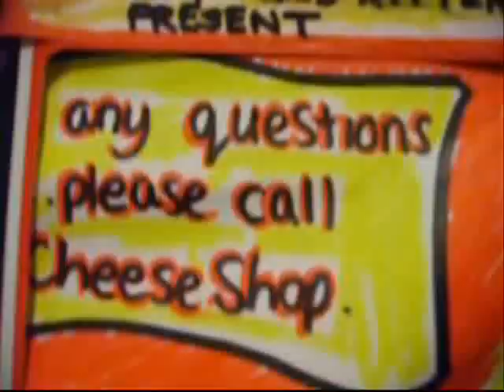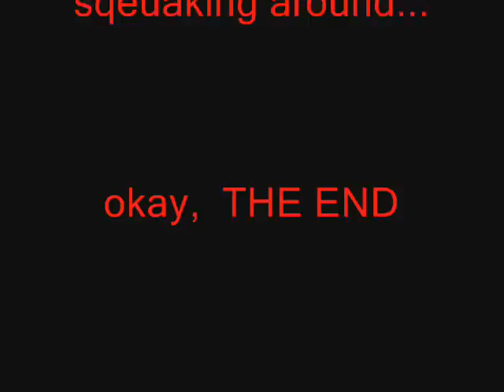meeces version 2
part of The Burial Ground Lane series.
The story behind the story:
In 1988 I took myself away to write some songs. I rented out a cottage on the Yorkshire moors...somewhere near Hebden bridge, if you know it. I also stayed at Sowerby bridge and Todmorden. At the edge of the moor there was a little pub called "The Mousehole" I got drunk there one night and wrote a whole chapter for my current (in 1988) book, "The Tragedian". I got to thinking how spooky it would be if the cottage was over-run by nasty moorland mice with big red eyes and teeth like china. I saw no mice, only sheep. However, I did dream about being trapped in a room with a mouse called Gerald. Yeah, I think it must have been Syd Barrett's mouse. Gerald told me about the gang of mice he'd run as a youthful rodent. This is how this song, The meeces, came about. The odd thing is I have never had another dream about gerald. He's probably dead by now anyway. Do mice have ghosts? Listen to "Ghost train" you may find  the answer...and remember: Next time you see a mouse in a field... It could be a descendant of one of the original meeces.
                                        WE ARE THE MEECES

I COULD RIP YOU TO PIECES
WITH MY TERRIBLE MEECES
BUT THAT WOULD UPSET YOUR MOTHER
I COULD RIP YOU TO SHREDS
AND LEAVE YOU WITH A SORE HEAD
SO YOU'D BETTER RUN FOR COVER
WE SWOOP IN WITH THE BREEZE
COS WE ARE AFTER YOUR CHEESE
OR SOME SUCH FOOD OR OTHER
YOU CAN SEND OUT YOUR CAT
BUT YOUR OLD CAT IS TOO FAT
SO YOU'D BETTER GO AND GET ANOTHER

WE ARE THE MEECES (X4)

WE WATCH OUT FOR THE BROOMS
AS WE RUN THROUGH YOUR ROOMS
AND WE SQUEAK JUST LIKE YOUR PLUMBING
AS WE PLAY IN YOUR FIELDS
THE LITTLE NESTS THAT WE BUILD
ARE REALLY QUITE MIND-NUMBING
WE SING SONGS WITH THE BIRDS
COS WE DON'T KNOW THE WORDS
THAT'S WHY WE'RE ALWAYS HUMMING
BUT WE RUN FOR OUR LIFE
WHEN WE SEE A BIG KNIFE
BECAUSE THE FARMER'S WIFE IS COMING

WE'VE GOT TEETH THAT CAN CHEW
AND WE'RE CHEWING STRAIGHT THROUGH
ALL YOUR WIRES AND YOUR CABLES
WHEN YOU LEAVE OUT YOUR FOOD
WELL CONSIDER IT CHEWED
ON THE PLATES UPON YOUR TABLES
YOU CAN JUMP IN THE AIR
AS YOU STAND ON A CHAIR
COS WE GIVE YOU APPREHENSION
YOU CAN'T BRUSH US AWAY
IT'S A TERRIBLE DAY
AND OH, DID I FORGET TO MENTION

YOU MIGHT THINK WE ARE MEEK
COS WE LIKE A GOOD SQUEAK
AND WE LIKE TO CHEW YOUR CURTAINS
DON'T PRETEND YOU'RE NOT SCARED
THAT'S WHY YOU JUMP ON YOUR CHAIRS
AND OH, ONE  THING'S FOR CERTAIN

SQUEAKING AROUND
SQUEAKING AROUND

Unlucky Fried Kitten are a pop band from Maidstone in Kent. in the South Eastern part of the glorious land of England in the United Kingdom.

Unlucky Fried Kitten ( a pop band) were formed in 1995 by Andy Export (aka Andy Fraser) and they have played all over the South East and beyond. Their brand of indie-pop-punk can be heard on many studio and live albums.

Current Line-Up as at August 2008:

Justin Older...guitar

Rio Fraser. keyboards

Andy Export. singing and guitar

Albums = Wheeling The Old Metal Chair Towards Me, Unlucky Fried Kitten Present Loserville.com, Strategies of the Sub-Class, Burial Ground Lane, Monsters From Space.

Singles= Speed Camera, Loserville.com, News of the World, Baby Blue, Kitten On Your Doorstep, I Am A Robot, Shooting Star.

Andy Export in the Media

Previous appearances and references have included Sky TV, Jonathan Ross Radio Show, Two Pints of Lager and a Packet of Crisps sit-com, Robert Elms Show on Radio London, Invicta Radio, Kent Rocks on Radio kent (various times) Bruno brookes Show on radio 1, London Weekend Television, Nuthurst FM (with the legendary Nick The DJ)

Unlucky Fried Kitten videos can be found on YouTube, Blip-tv, vimeo, trueview, revver, grouper, msn soapbox, nme.com, nme tv, myspace tv, ifilm, indie charts, motionbox, metacafe, dailymotion...and more.

Unlucky Fried Kitten have a group on Facebook. dedicated to Unlucky Fried Kitten (a pop band)

Unlucky Fried Kitten can also be found on LastFM and ReverbNation.